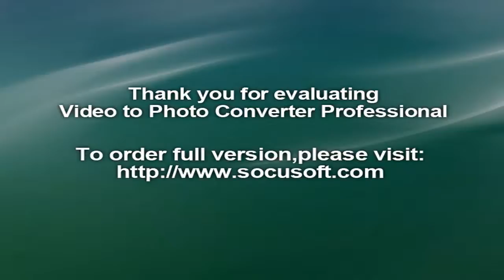Derek Drouin of Corunna wins Olympic gold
Drouin, 26, born in Sarnia, Ontario, was Canada's sole athletics medalist at London 2012, when he won bronze after clearing 2.29 meters.
That moment of glory in London came only months after he had needed surgery on ligament and bone injuries and brought Canada its first Olympic high jump medal since 1976.
But the 6'4" Drouin -- whose performance in Rio brought Canada a third gold and a 14th overall medal of the Games -- narrowly failed in an attempt to clear 2.40 and break the Olympic record of 2.39 set by American Charles Austin at the Atlanta Games in 1996.Canada's Derek Drouin on his way to a gold high jump medal in Rio.
He achieved the 2.40 mark in Canadian competition two years ago, becoming one of only 12 men in high jump history ever to reach that height.
Drouin began his involvement in athletics at the age of nine, switching from running to high jump at the age of 15 after being inspired by his sister's enjoyment of the sport.
And he told CBC: "It was certainly a really stressful lead up. Four months ago, probably less, I was told I shouldn't keep jumping this season.
READ: Canadian women upstage men in Rio
"But obviously I made some good decisions, it was some stressful times, and it felt like at that point I had nothing to lose and was able to approach the last couple of months pretty much stress-free."
The first Canadian male to win gold at the Rio Games, Drouin also became the first Canadian to win gold in the high jump since Duncan McNaughton did so at the Los Angeles Olympics in 1932.